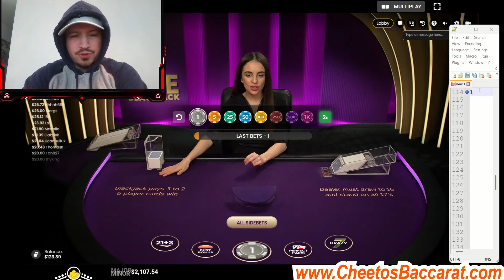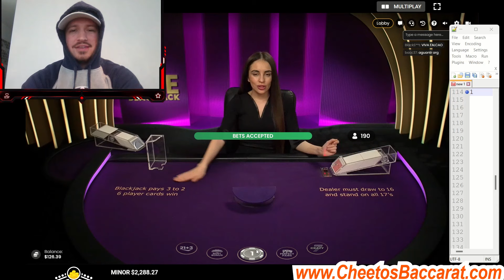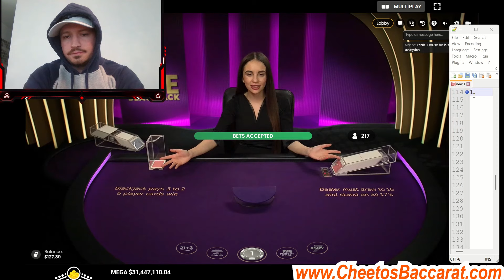I FOUND THE BEST BLACKJACK STRATEGY!